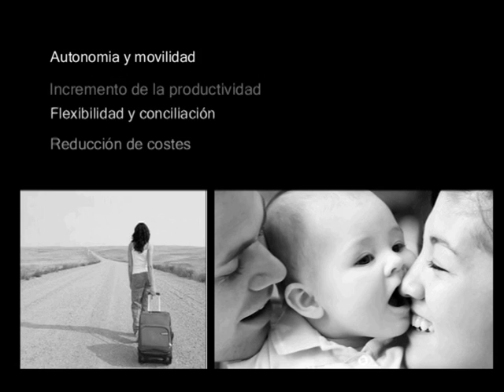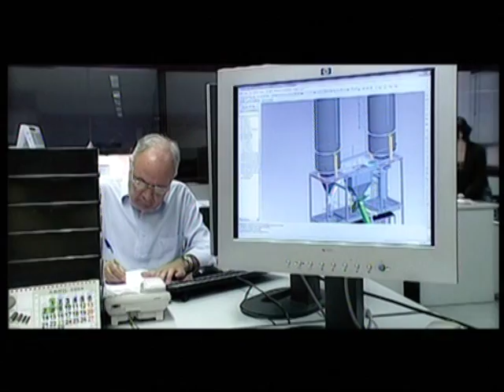Experiencias de implantación del teletrabajo en Navarra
Proyecto de implantación del teletrabajo desarrollado por Cámara Navarra de Comercio e Industria y el Servicio Navarro de Empleo